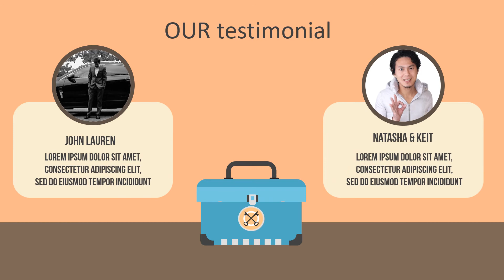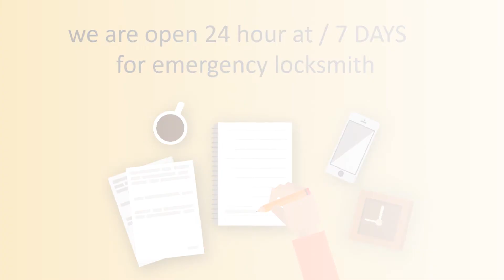Paket Pembuatan Video Promosi dan Website Murah di Lubuklinggau Selatan II